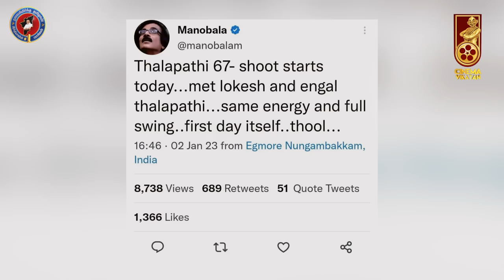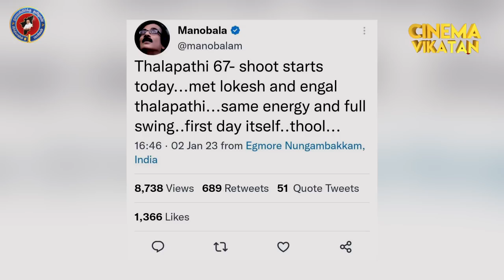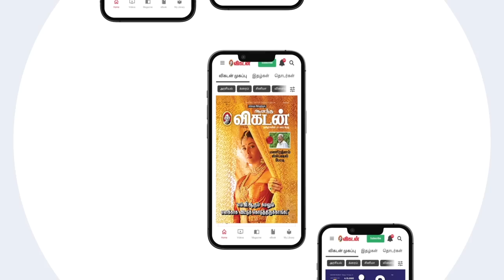Thalapathy 67-க்கு போட்ட Tweet ஏன் Delete பண்ணீங்க?! - Manobala | Lokesh Kanagaraj | Vijay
CREDITS
Reporter- My.Bharathiraja
Host -  Jinadhattan Dharanendran
Camera - Hari Haran & Kannan
Edit - Shivakiran
Channel Manager - Hari Babu S